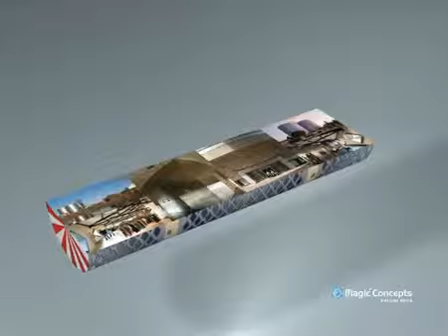SugarCity magische animatie.mp4